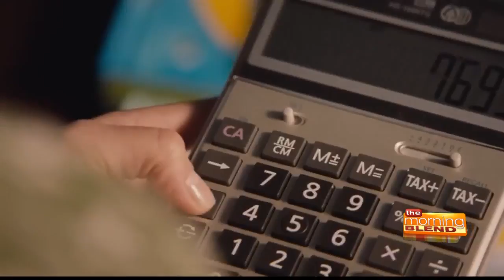Hollywood Happenings: Jenny Slate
Jim Ferguson talks to actress Jenny Slate about being the love interest in the movie, Gifted.